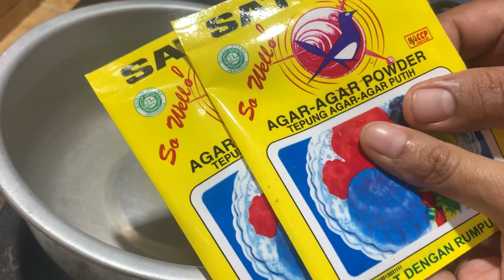Cukup 1 Sachet Pop Ice Kamu bisa panen Cuan.Puding Langit Biru simple enak dan laris manis.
Assalamualaikum, anak-anak belum bosen nih jajan puding. Mungkin karena cuaca yang panas, jadi cocok banget nih untuk nyegerin tenggorokkan.

Kali ini pudingnya aku bikin warna biru langit biar makin menarik.

PUDING LANGIT BIRU
by DAPUR RAYYANKA

Bahan-Bahan yang diperlukan:
2 sct agar2 plain (6000)
150 gr gula pasir (1800)
2 sct SKM (3000)
1 sct pop ice biru (1250)
1 sdt garam (50)
1 sct santan instan (65ml) (3500)
1200 ml air
1 sdm maizena, dilarutkan dg sedikit air (200)

Total modal 15.800: 24 = 658 dibulatkan jd 700
Dijual Perbiji 1500 x 24 = 36.000

Untung jualan
Harga jual - modal = 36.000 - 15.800 = 20.200